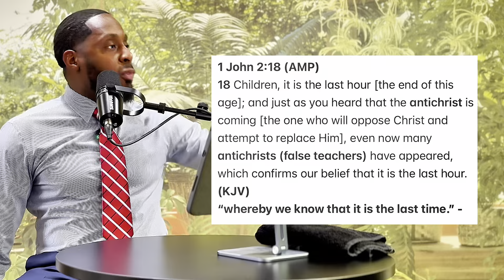This is the last hour beware of antichrist!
1 John 2:18
18 Children, it is the last hour [the end of this age]; and just as you heard that the antichrist is coming [the one who will oppose Christ and attempt to replace Him], even now many antichrists (false teachers) have appeared, which confirms our belief that it is the last hour.